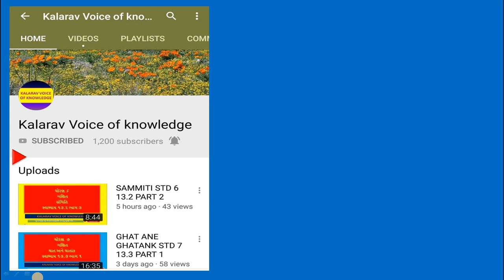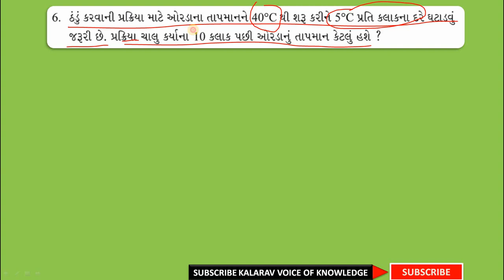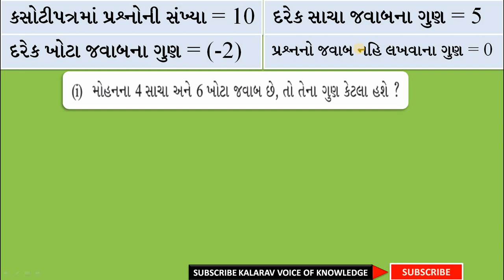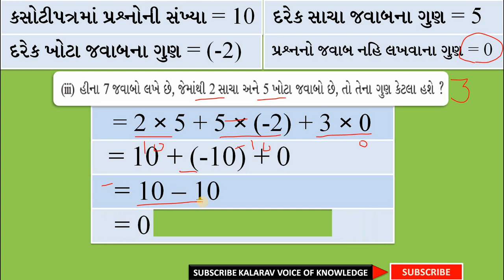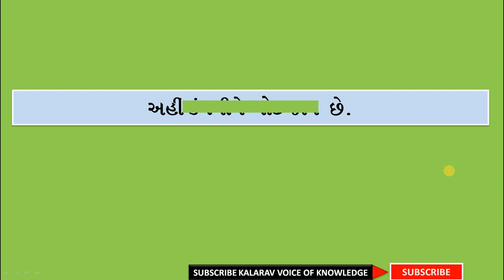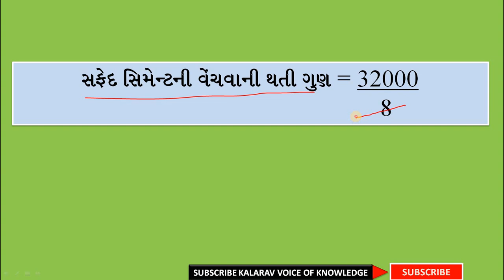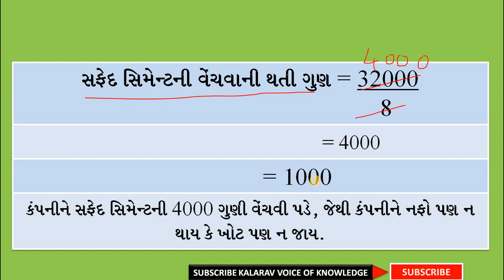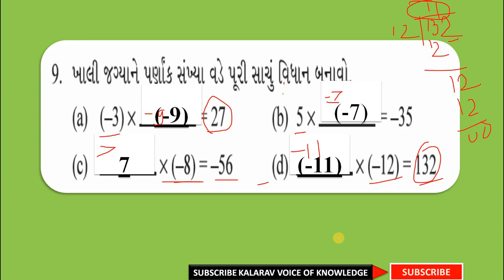STD 7 પૂર્ણાંક સંખ્યાઓ 1.2 STD 7 PART 3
ધોરણ 7  પૂર્ણાંક સંખ્યાઓ  1.2 STD 7 PART 3 PURNANK SANKHYAO